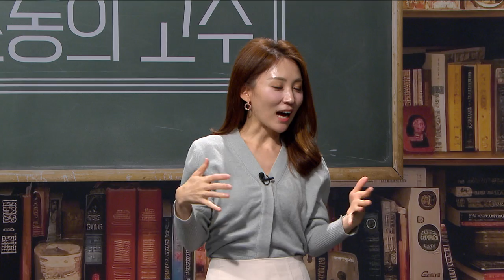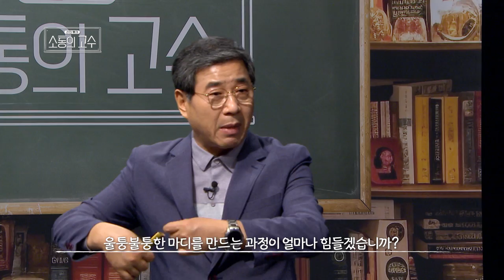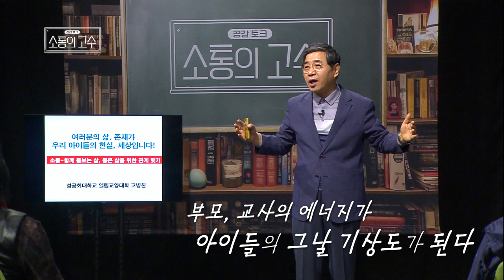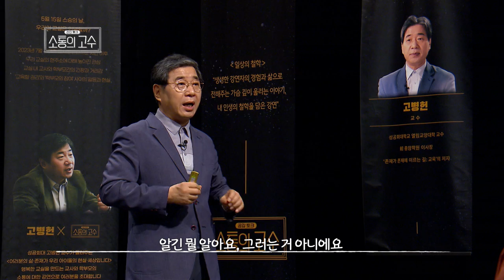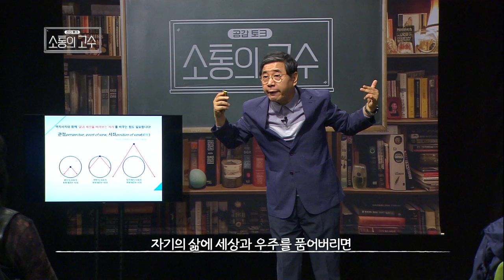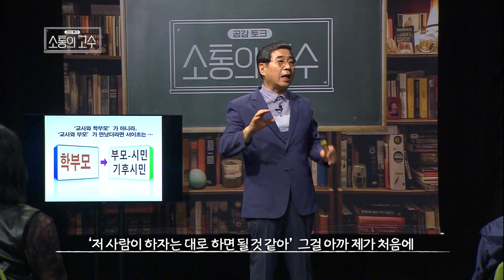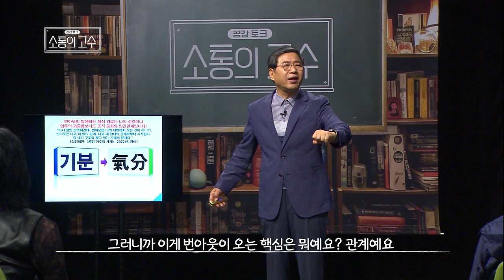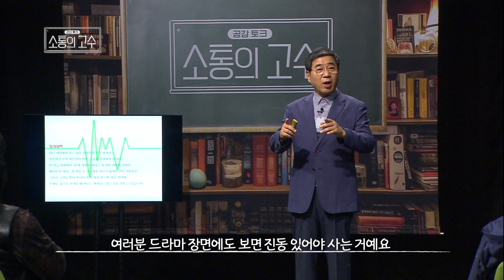여러분의 삶,존재가 우리 아이들의 현실,세상입니다ㅣ성공회대 교수 고병헌ㅣ24화 [소통의 고수2]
24화  [여러분의 삶,존재가 우리 아이들의 현실,세상입니다]
- 5월 15일 스승의 날을 맞아 준비한 강연, 우리의 교실은 안녕할까?
- 2023년 서이초 교사의 안타까운 사건 이후 교사와 학부모간의 갈등의 현장이 되어버린 교실
- '교육할 권리'와 학부모의 참여' 사이의 갈등과 현실
- 행복한 교실을 만드는 교사와 학부모의 소통에 대한 강연